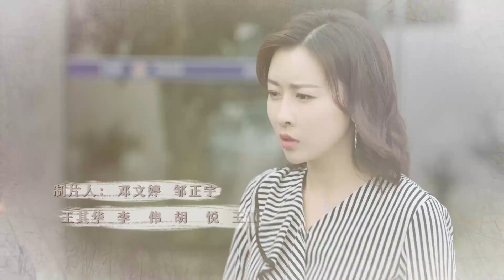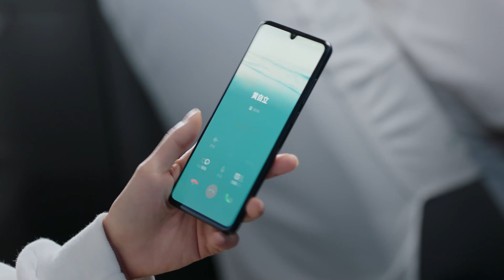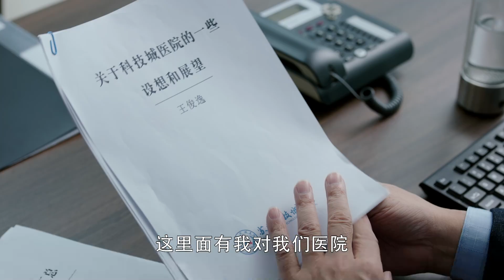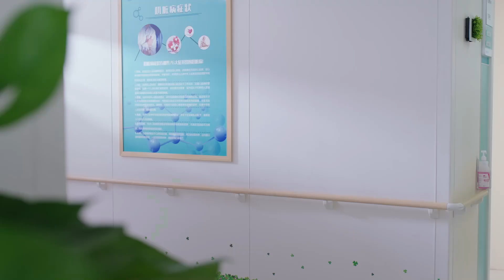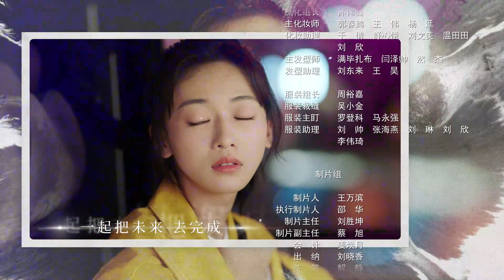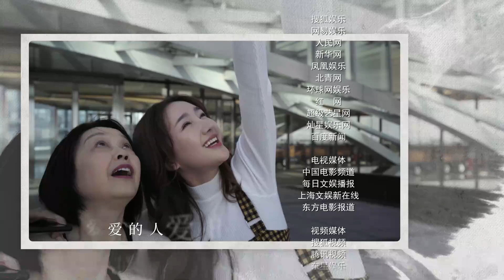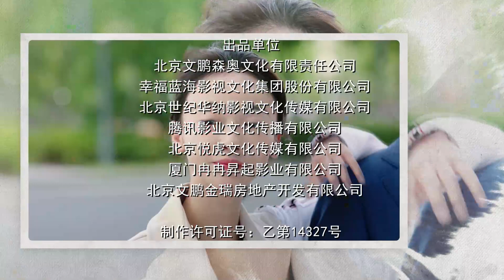[Multi-Sub]《幸福还会来敲门》Knock on the Happiness Door 36：聂远化身落魄医生，家庭事业双打击跌入谷底，吴谨言默默帮助不离不弃😘